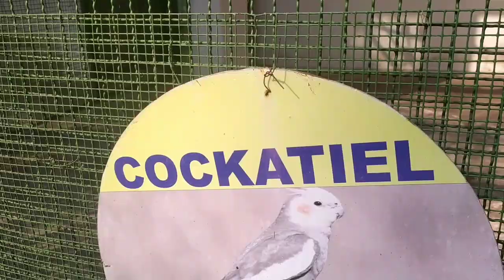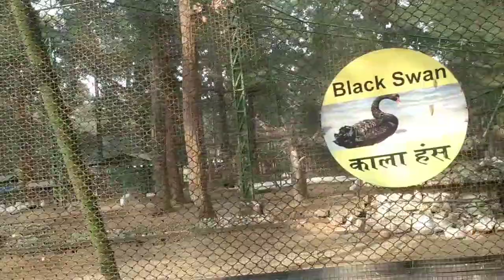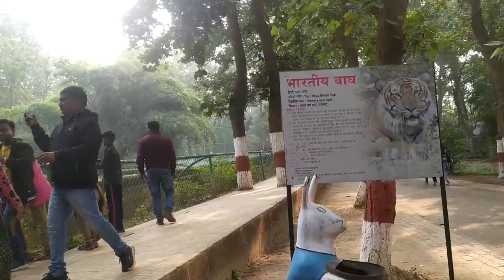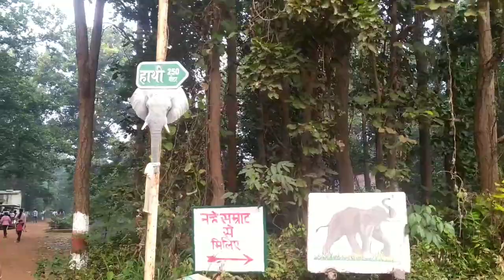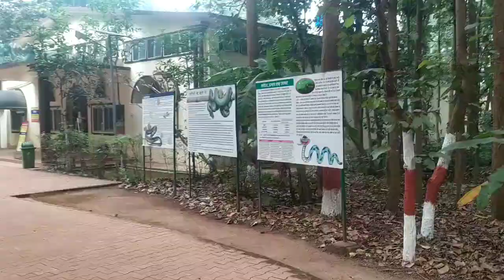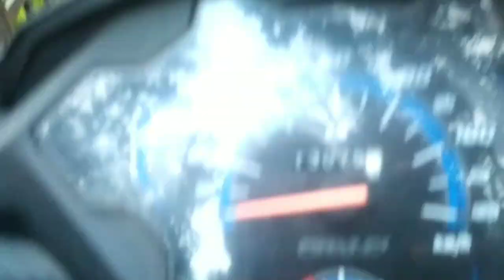भालू देखने गए हमलोग चालू बनके। बिरसा जैविक उद्यान। ओरमांझी zoo। Anna Tirkey